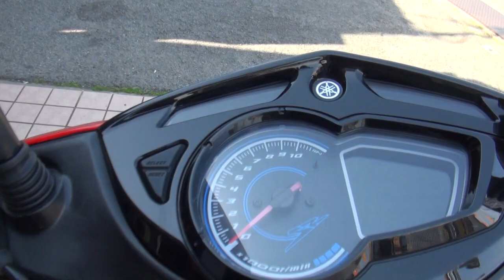BEAMSサウンドを聞きやがれ 2014 YAMAHA・CYGNUS-X SR フルカスタムシグナス-X SR 2014 ヤマハ・シグナスx SR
BEAMSサウンドを聞きやがれ　2014 YAMAHA・CYGNUS-X SR　フルカスタムシグナス-X SR　2014 ヤマハ・シグナスx SR 　CYGNUS-X SR YSP 30th Anniversary Edition　YSP限定車　YSP誕生30周年